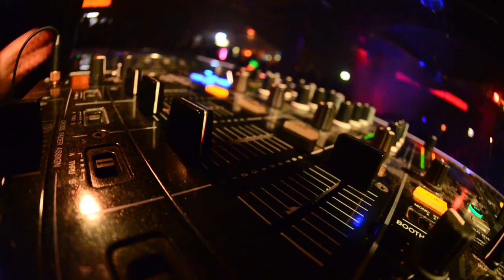Klubrocker @ Getaway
Nach der Sonderedition "Bronze Zeit" geht es nun in die nächste Runde mit der "Silverback Edition". Dazu haben wir nicht nur jeder Menge Specials an den Start
gebracht sondern auch einen Top-DJ buchen können.
MICHA MOOR sorgt neben AN:LU und PASCAL ALISIC für
euer wohlergehen.